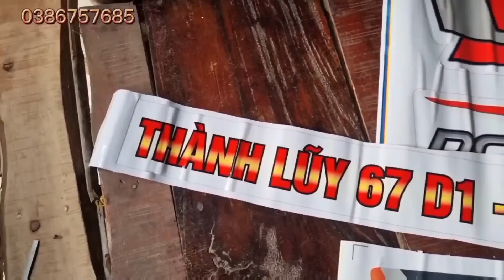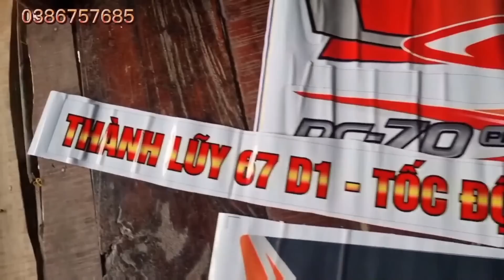Quay Máy Cắt 688 Lên Đời DC70 Gặt Đồng Phú Tân Cùng Những Chiếc Máy Cộ Khủng Long Kéo Ăn Bao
Quay Máy Cắt 688 Lên Đời DC70 Gặt Đồng Phú Tân Cùng Những Chiếc Cộ Khủng Long Kéo Ăn Bao